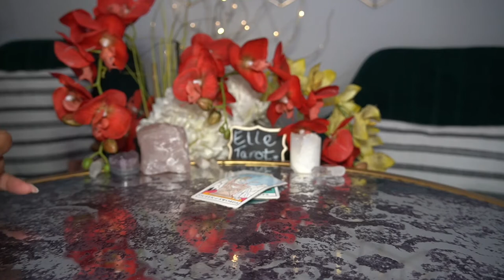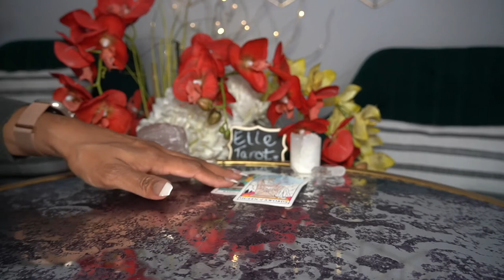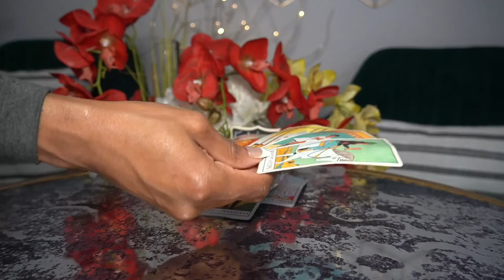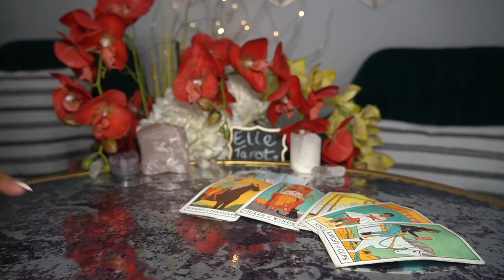LEO JAN '22 ARE YOU SEEING SOMEONE ELSE I NEED TO KNOW